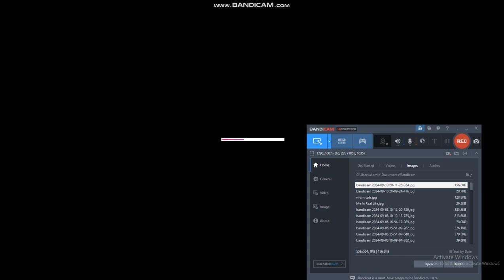Classic Caillou Get Over Here! Compilation Of 2024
Inspired By @AfricanVulture